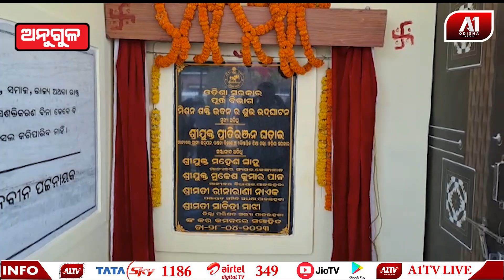ମନ୍ତ୍ରୀ ପ୍ରିତିରଞ୍ଜନ ଘଡେଇ ଙ୍କ ଦିନିକିଆ ପାଲଲହଡା ଗସ୍ତ || A1 ODISHA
ମନ୍ତ୍ରୀ ପ୍ରିତିରଞ୍ଜନ ଘଡେଇ ଙ୍କ ଦିନିକିଆ ପାଲଲହଡା ଗସ୍ତ